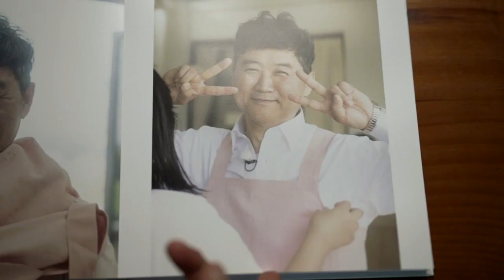한국 방송 50년, 아름다운 인연 - 주문을 잊은 음식점ㅣ KBS 방송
수신료의 가치를 실현합니다
여러분의 KBS